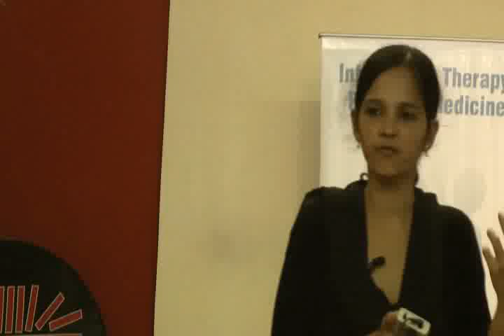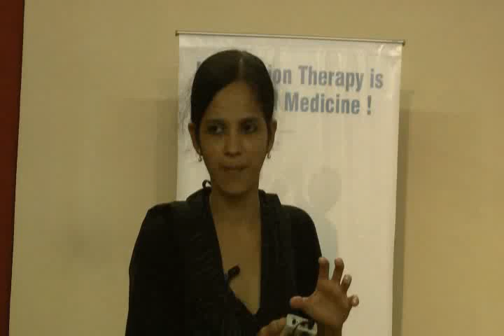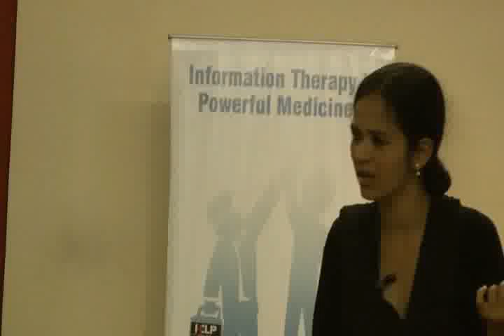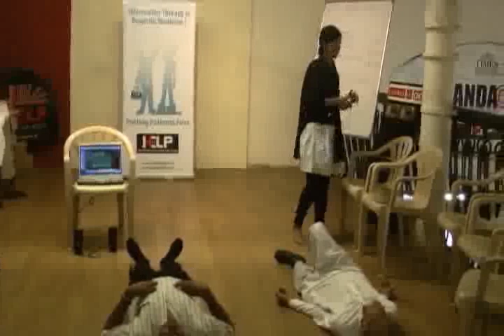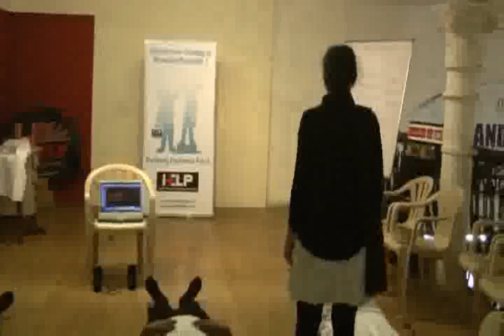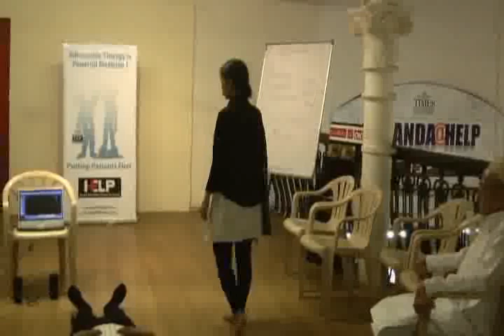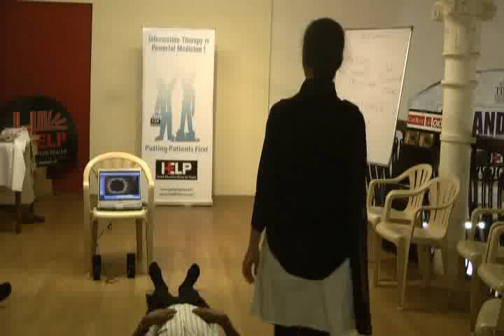Yog Nidra Part 2.wmv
This video is a workshop by Dr.Muneerah Kuraishi at HELP on 20th May,11. Topic "Yog Nidra". Dr.Muneerah Kuraishi can be contacted at 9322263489/ 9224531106. This is part of the HELP Talk series at HELP, Health Education Library for People, the worlds largest free patient education library